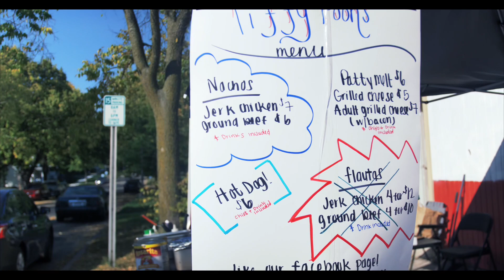Days better - Swavo adtmg | visual by (Cold climate productions)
UKNOITENT